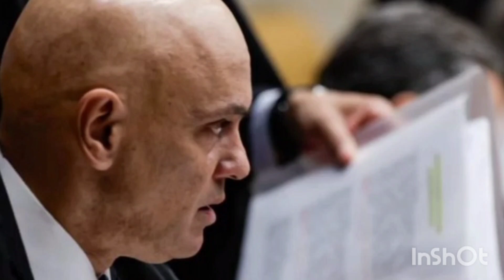ADVOGADO DE RÉU DO 8 DE JANEIRO FALA NA CARA DOS MINISTROS DO STF O QUE MUITO GENTE QUERIA DIZER!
O Corregedor Nacional de Justiça, ministro Luis Felipe Salomão, determinou a abertura de uma reclamação disciplinar contra o desembargador aposentado do Tribunal de Justiça do Distrito Federal (TJDFT) e do Tribunal Regional Eleitoral do DF (TRE-DF) Sebastião Coelho da Silva.

Na mesma decisão, Salomão também ordenou a quebra do sigilo bancário do desembargador aposentado, no período entre 1° de agosto de 2022 e 8 de janeiro de 2023, para identificar se ele financiou atos antidemocráticos.

O desembargador aposentado e agora advogado, Sebastião Coelho da Silva, afirmou, nesta quarta-feira 13, que os ministros da Corte “são as pessoas mais odiadas do País”. O ataque foi proferido durante a sua sustentação oral no Supremo Tribunal Federal.

Durante a sustentação oral, o defensor também utilizou o tempo de declarações para prestar solidariedade aos agentes da Polícia Militar presos por omissão e colaboração com os golpistas no 8 de Janeiro.

O desembargador aposentado Sebastião Reis Coelho comentou nesta quarta-feira (13) a investigação aberta contra ele pelo Conselho Nacional de Justiça (CNJ) por suspeita de incitação aos atos golpistas e disse ser alvo de "intimidação".

A declaração foi durante o julgamento de Aécio Lúcio Costa Pereira no Supremo Tribunal Federal (STF), o primeiro réu pelos atos de 8 de janeiro a ser julgado pelo Supremo. Coelho atua como advogado de Aécio, e se manifestou sobre o processo aberto pelo CNJ ao iniciar a defesa do réu na tribuna.

"Há cerca de uns 40 minutos, eu fui informado que o CNJ, através do eminente ministro Luis Felipe Salomão, para que todos saibam, eu estou aqui denunciando em público, abriu um procedimento disciplinar para apurar a minha conduta enquanto magistrado. Todos sabem que eu estou aposentado desde 16 de setembro do ano passado. Eu considero uma intimidação, digo a Vossa Excelência, Luis Felipe Salomão, que vossa excelência tentou me intimidar, mas não intimida", disse.

Sebastião Reis Coelho acrescentou que irá fornecer à Justiça sua declaração de imposto de renda e seus extratos bancários. "Eu não tenho nada a esconder e não me intimido com absolutamente nada", declarou Sebastião.

"Sou um homem idoso, 68 anos, com alguns probleminhas de saúde, que posso morrer a qualquer momento, e eu não tenho mais tempo para ter medo de nada", completou o desembargador aposentado.

Ao justificar a abertura da apuração, o corregedor citou falas do desembargador ainda durante a magistratura e após a aposentadoria, com críticas a decisões do STF e ao ministro Alexandre de Moraes.

Segundo o ministro Luis Felipe Salomão, as declarações foram "em direção à erosão do Estado Democrático de Direito e incitação das massas contra os poderes legitimamente constituídos".

Antes de começar a defender o réu Aécio Lúcio Costa Pereira, Sebastião Reis Coelho alegou que ele é alvo de um "julgamento político". Também disse que o Supremo seria ilegítimo para este julgamento, e que a análise deveria ser feita pela primeira instância.

O advogado disse ainda que o ministro Alexandre de Moraes seria suspeito para julgar o caso, e pediu para que ele se deixasse a relatoria do caso.

Ao fim da fala do advogado, o ministro Alexandre de Moares tomou a palavra e defendeu a competência do Supremo para julgar a ação e disse que o plenário já tem 1.345 acórdãos reconhecendo a competência da corte para o processo e julgamento desta questão.

Ao apresentar argumentos a favor do réu, o desembargador aposentado disse que não havia intenção de promover um golpe de Estado nos ataques de 8 de janeiro. A defesa alegou que o presidente Luiz Inácio Lula da Silva (PT) nem estava em Brasília na data e não havia ninguém preparado para assumir o poder.

Segundo Sebastião Coelho, no dia 8 de janeiro, o réu Aécio Lúcio Costa Pereira participava dos atos "descontraído", sem "nenhum ânimo de violência", e não portava nenhuma arma. O advogado disse que não há discussão de que houve depredação, mas que as acusações deveriam se limitar a isso.

Segundo Coelho, Aécio é funcionário da Companhia de Saneamento Básico do Estado de São Paulo (Sabesp) há 30 anos e não fala com a família há oito meses, porque os parentes não se vacinaram contra Covid-19, medida obrigatória para ingressar no presídio onde o réu está preso, em Brasília. O desembargador aposentado classificou que, dessa forma, ele sofre "tortura psicológica".